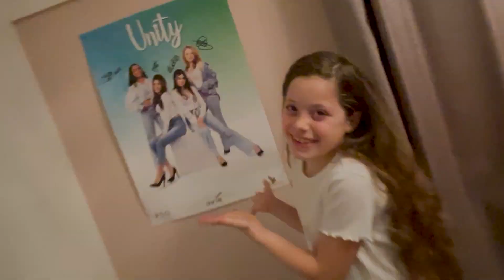De VAK Muziekprijs 2023: Deelnemer 5